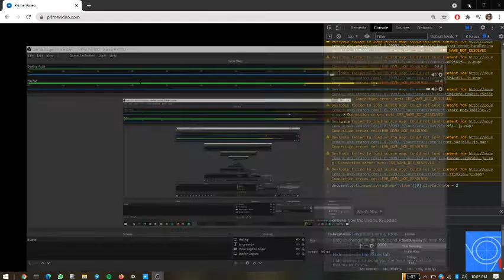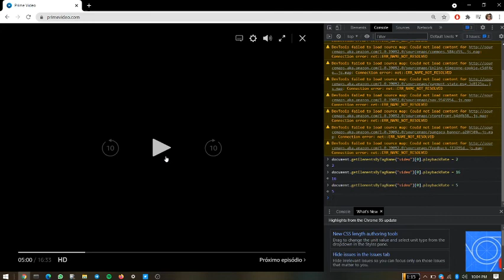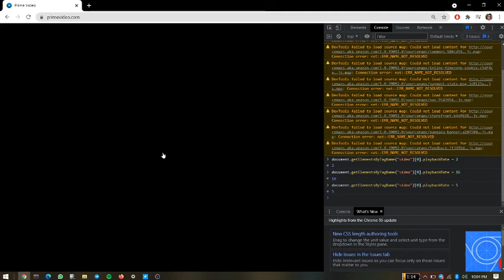COMO VER PRIME VIDEO COM VELOCIDADE AUMENTADA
segue a linha de código meu caro compatriota:

document.getElementsByTagName("video")[0].playbackRate = x